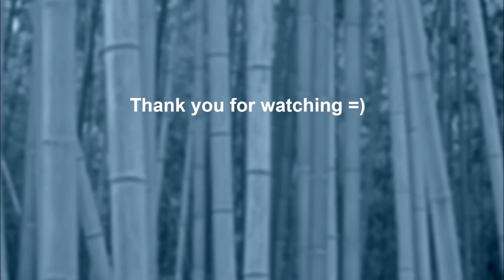League of Legends with Vel'koz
Had fun playing as the missile bursting, Velkoz, in the Summoner's Rift, GG!